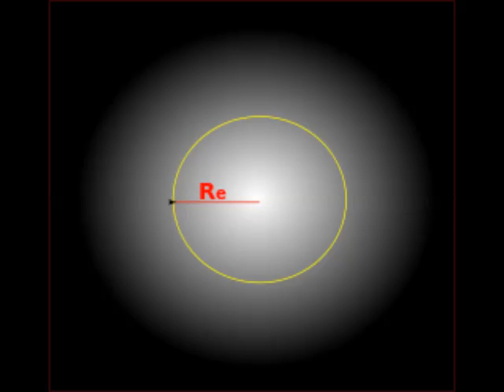Megan's Story #1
Down Syndrome Children occur within every population subgroup in America. Some call Down Syndrome "A God Thing" since there are few if any determining factors as to cause. This series features the life of Megan Lane, a happy, productive twenty something year old Down Syndrome Adult and the journey her Mother, Deborah Lane, a retired Special Education Teacher in Michigan, took in order to ensure a safe future for her daughter. Video#1 addresses Deborah Lane's life prior to the birth of her daughter.